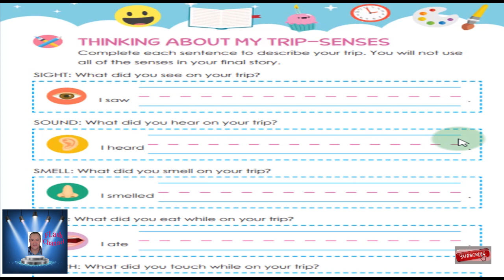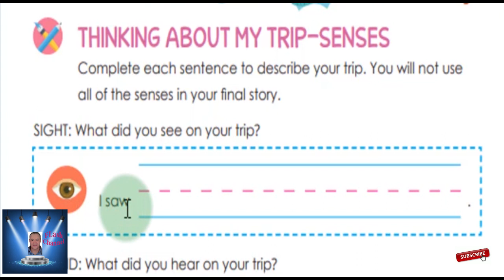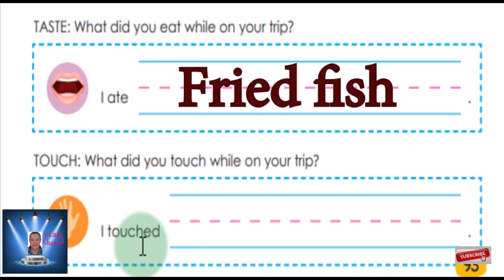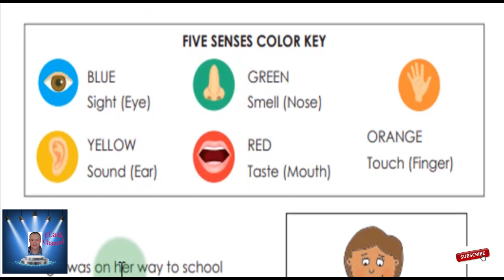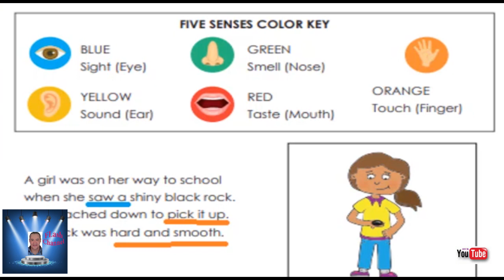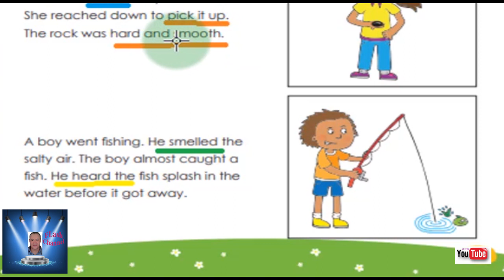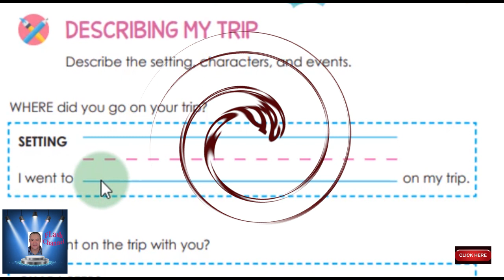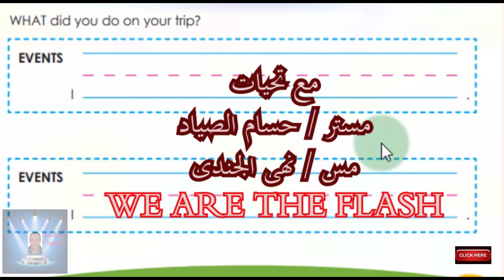اولى ابتدائى الترم الثانى ديسكفر المحور الرابع part 17 discover book اولى ابتدائى